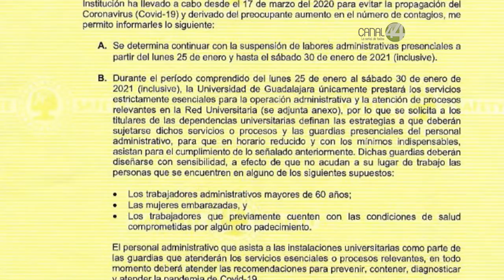UdeG amplia suspensión de actividades no esenciales hasta el 30 de enero